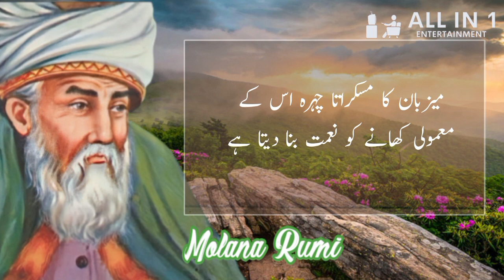Maulana Jalal Uddin Muhammad Rumi r.a Ke Anmol Aqwal | مولانا جلال الدین رومی رح کے بہترین اقوال